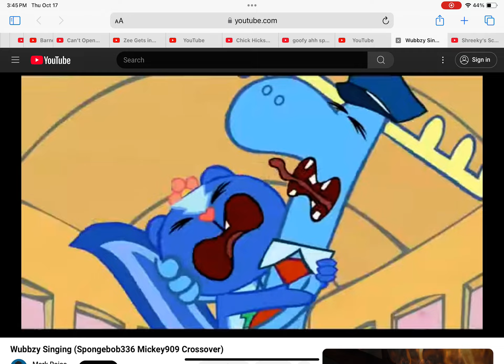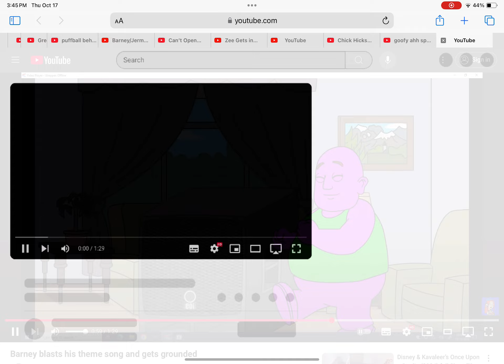barney blast his theme song crossover